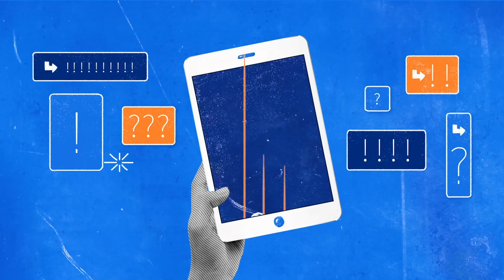한 반에 한 명이 소아 약시라는데… 혹시 우리 아이도? ★초보 엄마 아빠 필수 시청★ 소아 약시의 원인부터 치료 방법까지!! 안과 정승아 교수 [아주대병원TV]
가장 중요한 건 부모가 아이에게 관심을 갖고,
영유아 시절부터 꾸준히 관찰하는 것입니다!

만약 아이와 눈 맞춤이 잘되지 않거나,
사물을 찡그리고 바라본다면
바로 병원에 가서 검사받으세요.
약시는 조기에 발견할수록 치료가 잘 되거든요~

우리 아이의 뇌 발달에 도움이 될 수 있도록,
정기적인 안과 검진과 적절한 치료를
잊지 말고 꼭 해주셨으면 좋겠습니다~!

‼️ 다음 주 목요일(9/10)에는
[알레르기 비염]에 대한 궁금증을 해결해드립니다.

0:00 아주굿닥터 '소아 약시'
0:37 소아 약시가 무엇인가요?
1:07 원인이 궁금해요
1:40 몇 살 때 검사를 받는게 제일 좋나요?
1:59 방치하면 실명이 될 수도 있나요?
2:39 아이가 어떤 행동을 보이나요?
2:54 어떤 검사를 받아야 하나요?
3:26 치료방법이 궁금해요
4:11 재발하기도 하나요?
4:40 예방하는 방법이 있을까요?
5:10 마지막 한마디

* Purple Planet Music - Bunny Garden Forest.M - The stars in the